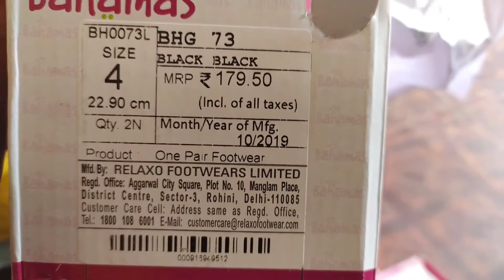Boy Relaxo Bahamas | Model-BHG 73 | Size-4*5 | Colour- Blue, Black, olive pista